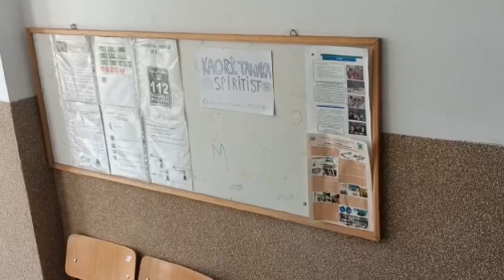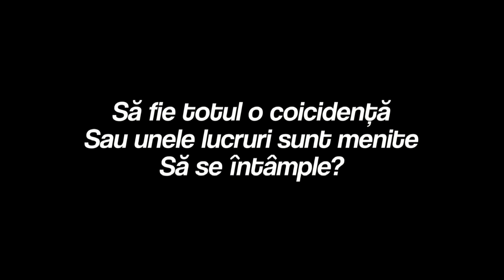MIKmouvie • Universul stie • Boovie Junior • 2022